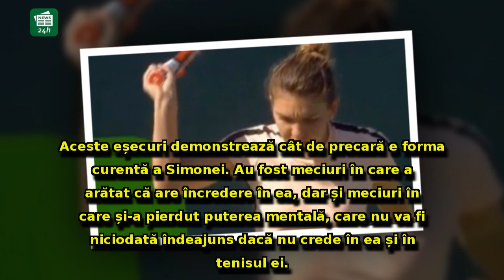Simona Halep, făcută PRAF de presa internațională: 'Asta demonstrează cât de precară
Simona Halep, făcută PRAF de presa internațională: 'Asta demonstrează cât de precară e forma ei'! Cuvinte dure la adresa româncei